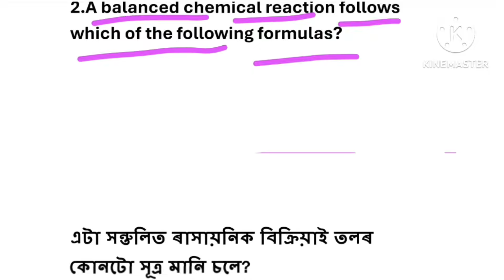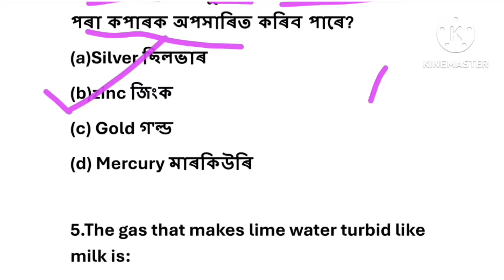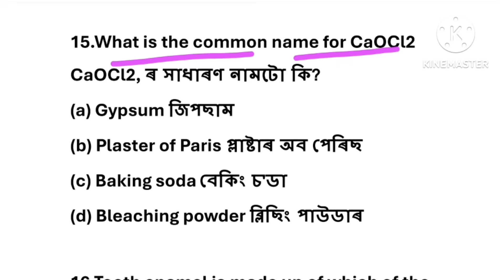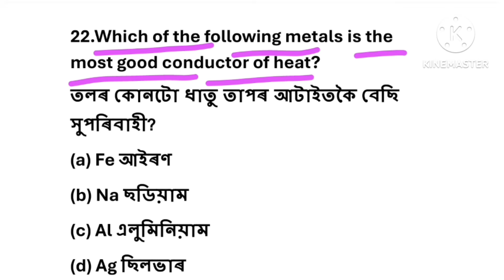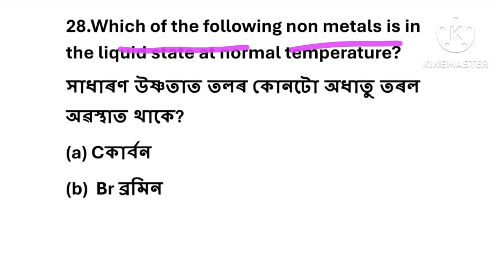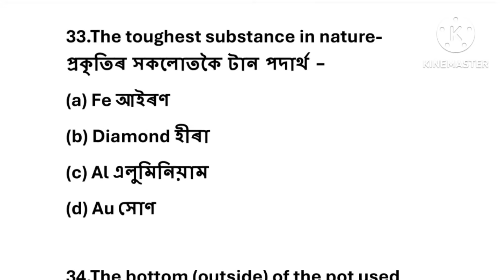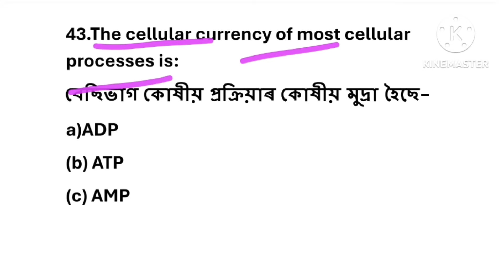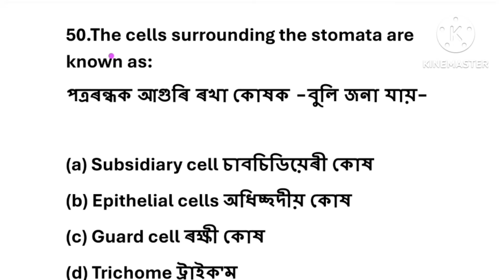Important science MCQ part 1 gnm nursing entrance exam 2025, ssuhs gnm nursing admission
Aafano guide,
GNM nursing video no.17,
important science MCQ GNMEE 2025,
science important MCQ gnm nursing entrance exam 2025,
previous year memory based science questions gnm entrance,
memory based science question solved gnm entrance 2024,
gnm nursing entrance exam 2025,